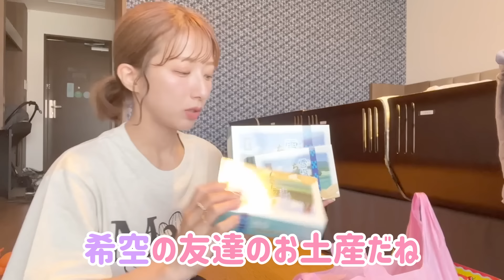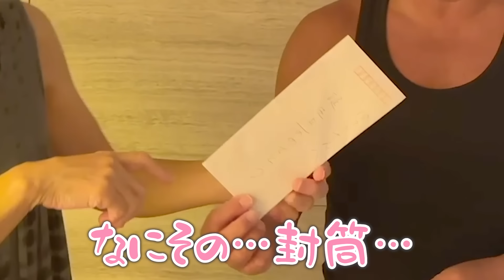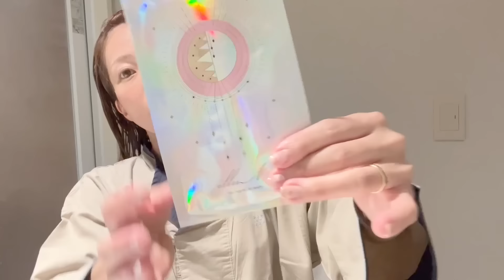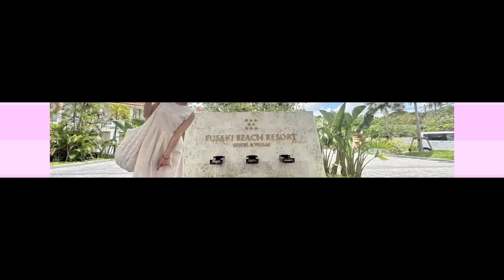【沖縄Vlog】5日間をぎゅっと詰め込みました！【杉浦家の夏休み②】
撮影協力：
FUSAKI BEACH RESORT HOTEL & VILLAS

※本動画は撮影許諾を得て配信させていただいております。